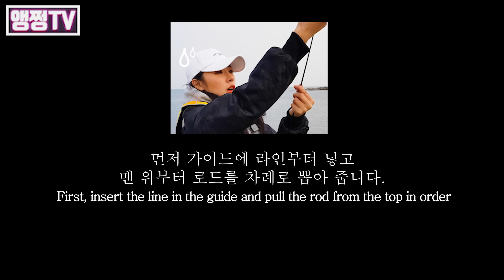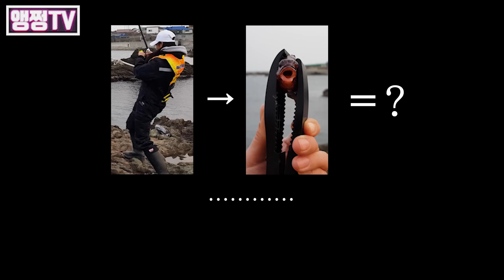원투낚시! 낚시로 횟집에서 보던 녀석을..!! 넌 광어..?! Are you halibut..?!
구독! 좋아요! 알림은 사랑입니다♥
★화질 최고로 높게 설정 먼저 확인!
(PC는 오른쪽 밑 톱니바퀴 클릭!
휴대폰은 오른쪽 위 점세개 클릭!)
앵쩡티비:D 원투낚시! 낚시로 횟집에서 보던 녀석을..!! 넌 광어..?!
The fish you saw at the sushi restaurant is here..!
Are you halibut..?!
허락없이 복제 변경 배포 불가능합니다.